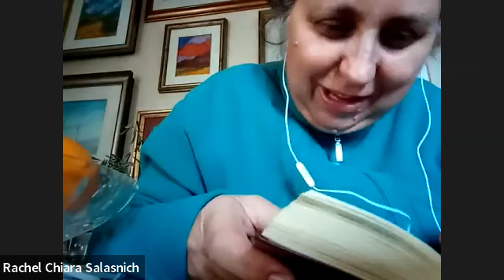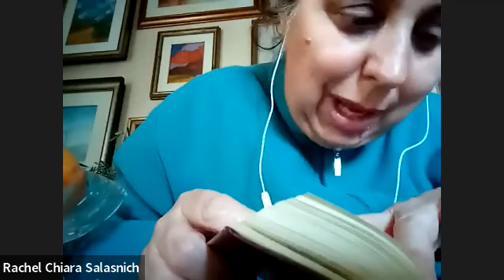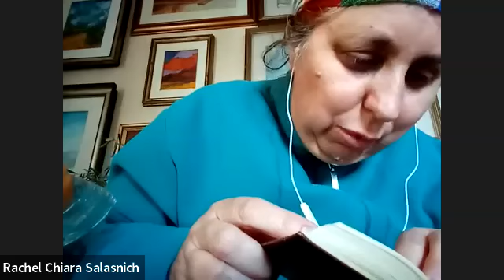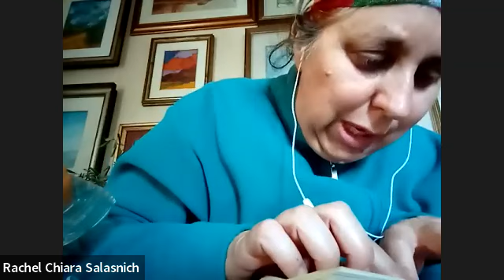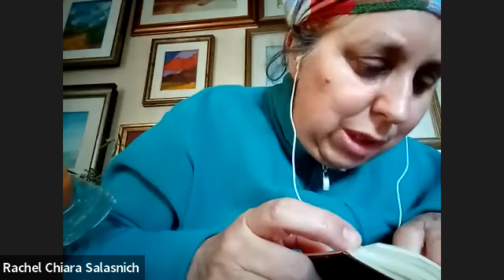Chitat con Sara Hadad - 14 aprile 2022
Lezione del 14 aprile 2022